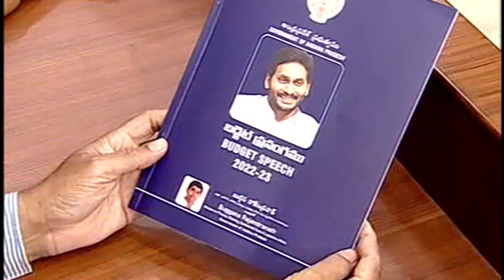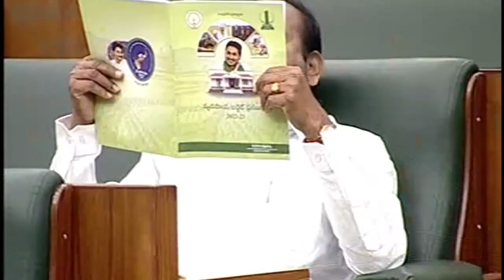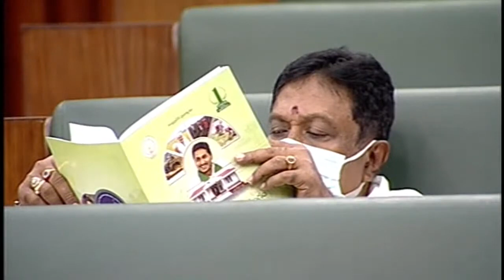Eighth Session of XV Legislative Assembly Day 04 on 11-03-2022 || Assembly sessions || Live